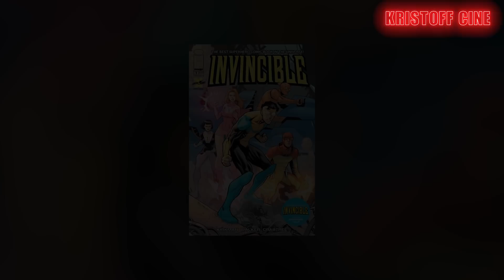Invencible: UNA LOCURA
una excelente serie animada para adultos , una deconstrucción a los superhéroes , muy violenta y con una historia muy entretenida.